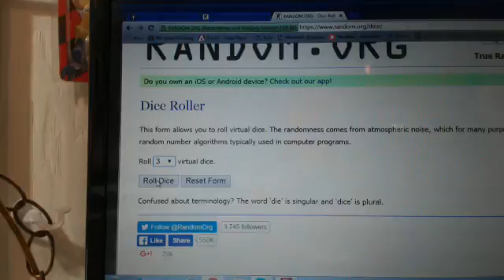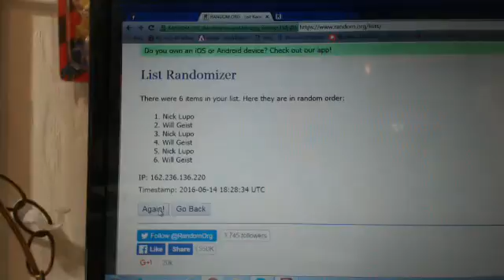184 BUCS JAGS